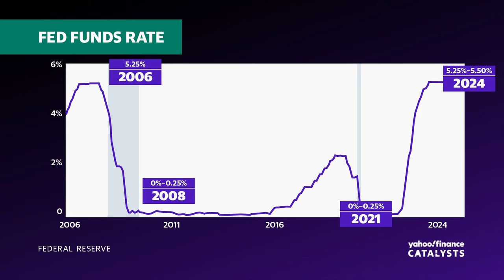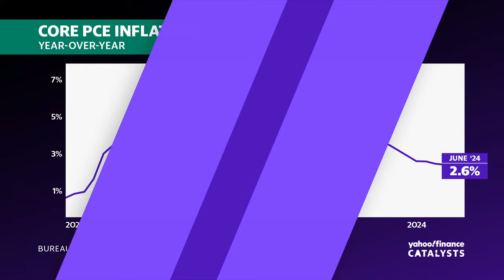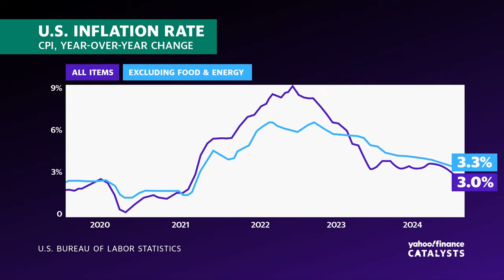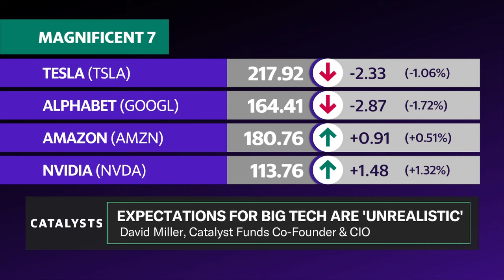Markets are not routing out of tech, strategist says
US Equities (^GSPC, ^DJI, ^IXIC) are jumping higher as Big Tech seems to be rebounding after having a down week with many investors rotating to small and mid caps. With new economic data in the form of Personal Consumption Expenditures Index (PCE) signaling inflation may be under control, many expect the Federal Reserve to make its first interest rate cut. Could this impact the way the market has played out with Big Tech and the chip sector?
Catalyst Funds Co-Founder & CIO David Miller joins the show to give insight into what recent economic data suggests for the Fed, the tech sector, and the broader markets moving forward.

" I think you're seeing some of this weak inflation data indicating, inflation growth is actually slowing that. That's giving the market more of an all clear signal that the Fed is going to go ahead and finally do it. And cut rates. So I think that's more of the response that we're seeing in equities today." says Miller
Speaking on rotation out of tech and whether or not it should be considered a "rout", he relates back to Alphabet and Tesla: "I don't think it's a rout in the tech space. Like if you look at Google in particular, you know, they're trading at probably about slightly under 20 times forward earnings. They're growing revenue about 14%. They had like 29% earnings growth. I think it's pretty unlikely that there's going to be a rout. The only real weakness we saw, like for example with Google was on the YouTube numbers that came in at 13%. But you know, we're still talking about double digit growth. The real weakness, I guess, whether you call it auto or tech, was really more on Tesla, where you saw two sequential revenue declines, you know, totaling about 7% and real delays on whether their self-driving car service is really going to happen any time in the near future."